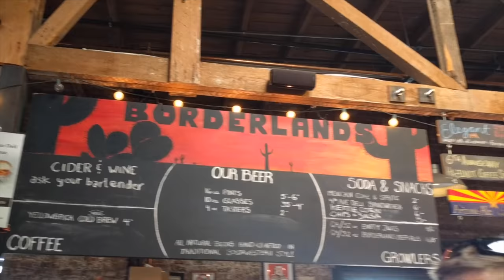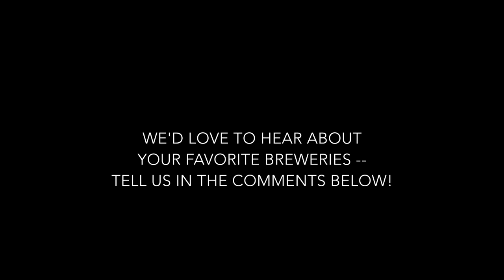[RV Life & Travel] Our Favorite BEERS & BREWERIES || Wanderland Travelers || Full-Time RVers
One of our favorite ways to explore a new city is check out a local brewery and in this past year of travel we've visited 38 of them! Join us for a run down of our top 3 breweries and some of the best IPAs we tasted in year two of full-time RV living.
Let us know what your favorite breweries are and what we should try when we're there!